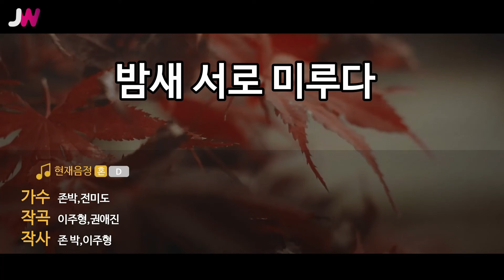[JW노래방] 밤새 서로 미루다 / 존박,전미도 / JW Karaoke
번호 - 60863
제목 - 밤새 서로 미루다
가수 - 존박,전미도